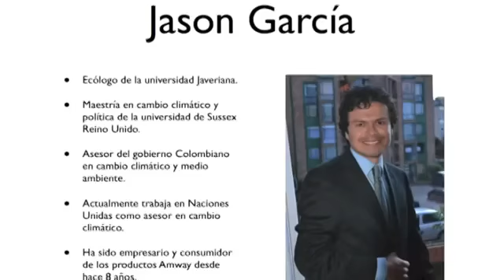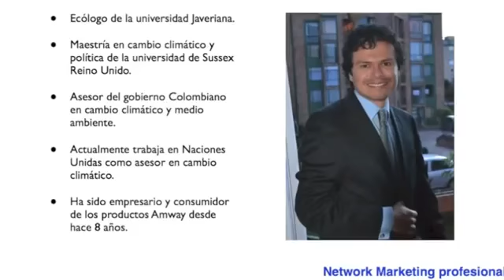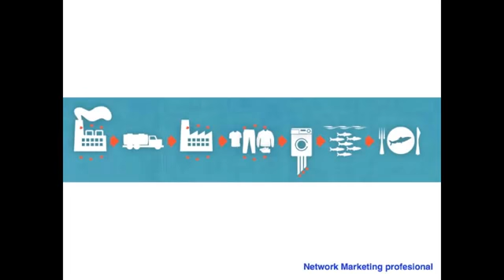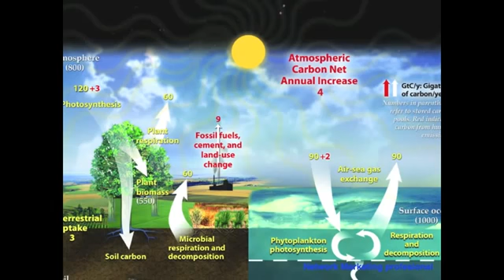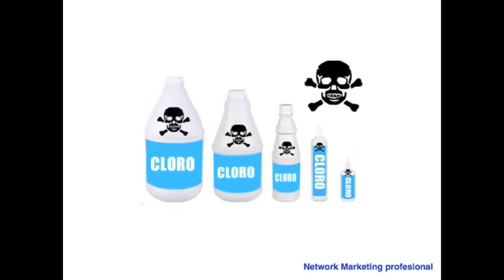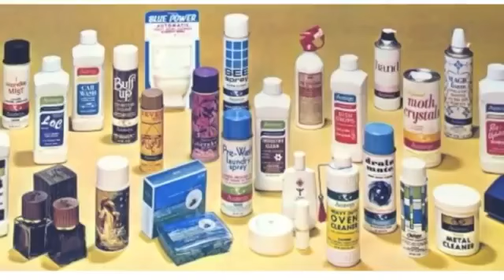Consumo Ético Pro